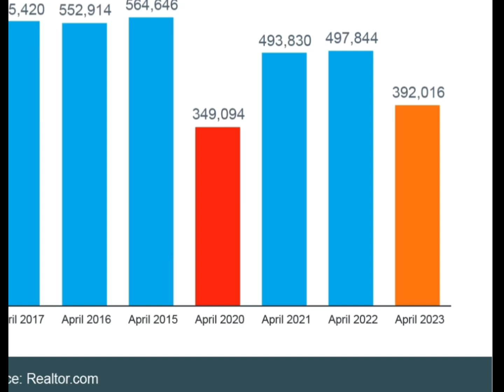This Is The Time To Sell You House!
Should you sell your home now? Why you should sell your house now. Let me explain why you should sell now.

Roseville Real Estate agent Beth Ellinthorpe